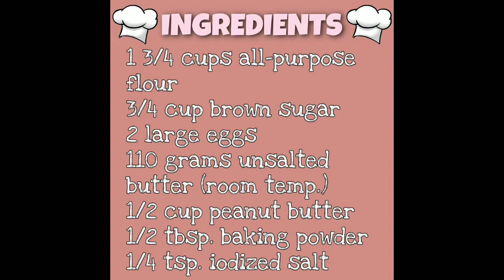HOW TO MAKE " PEANUT BUTTER COOKIES" || EASY TO DO RECIPE